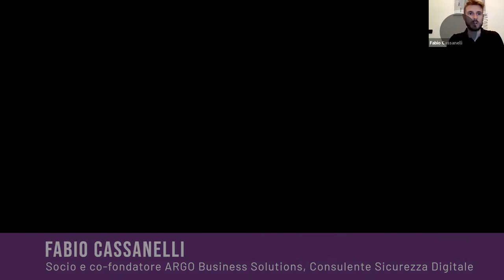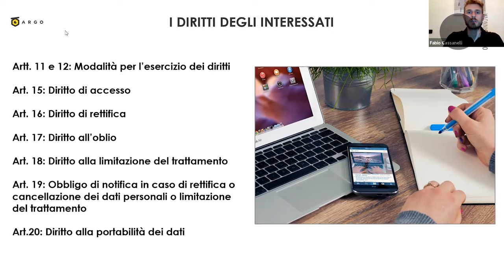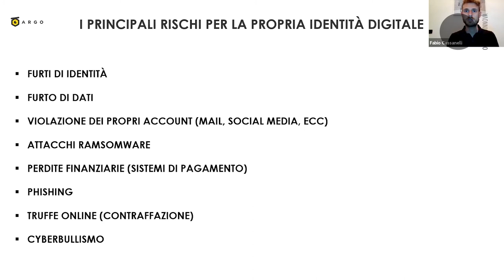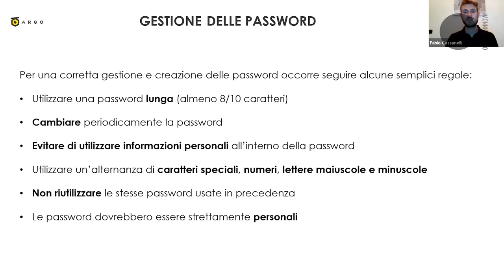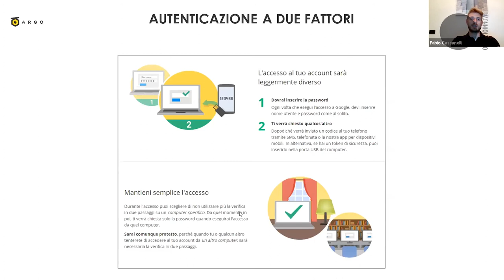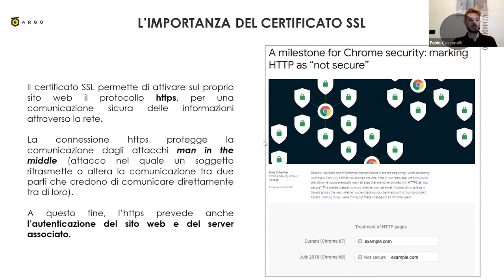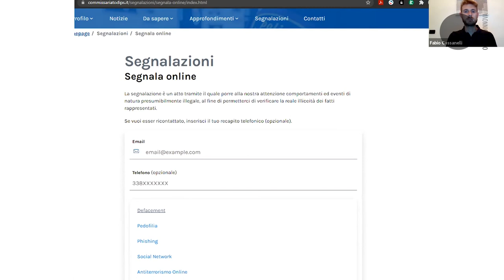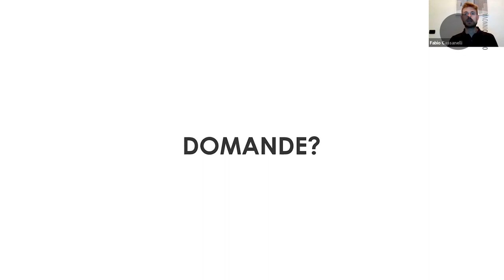Talk together - L'identità Digitale